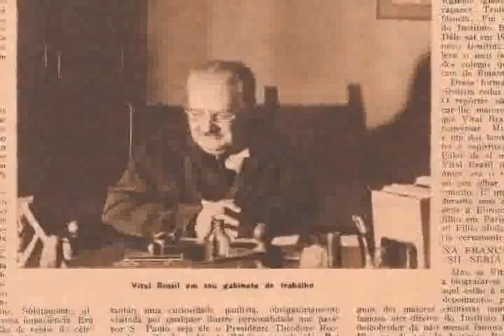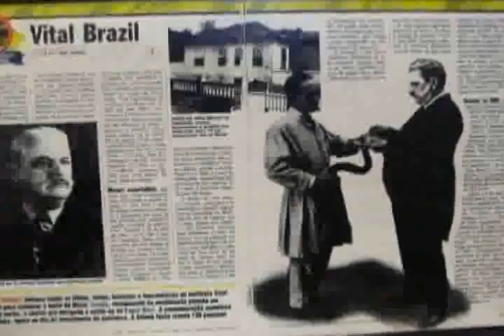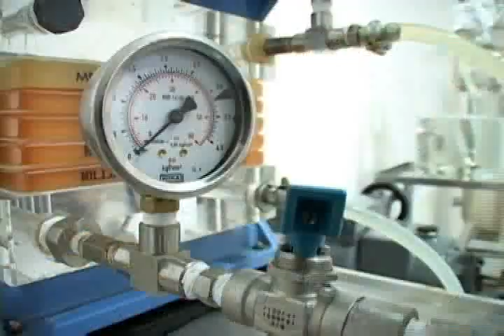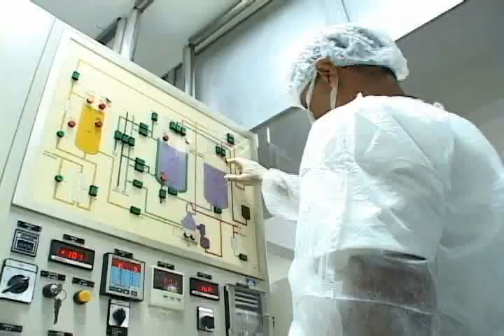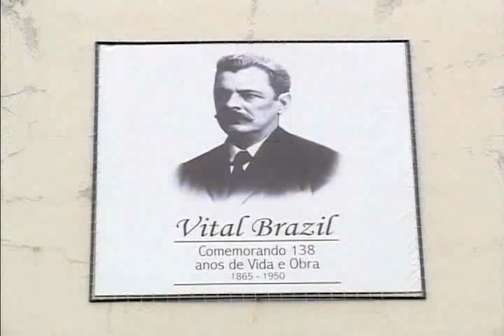Vídeo Institucional do Instituto Vital Brazil